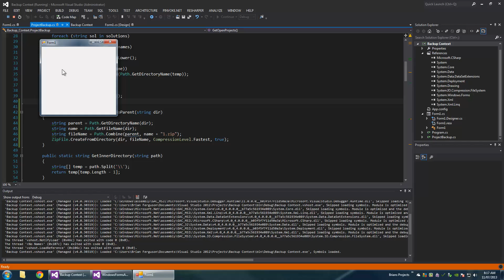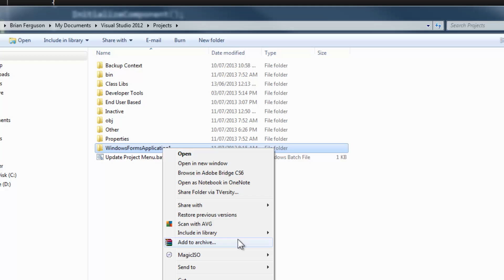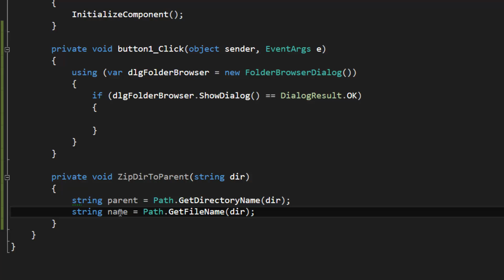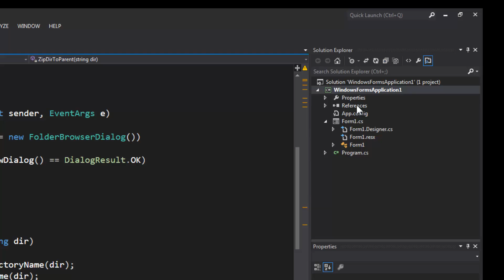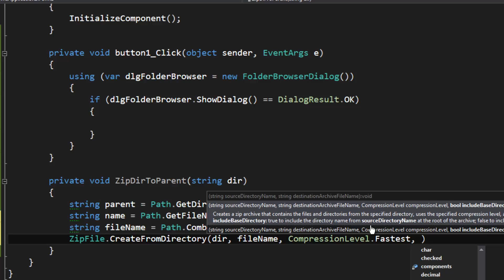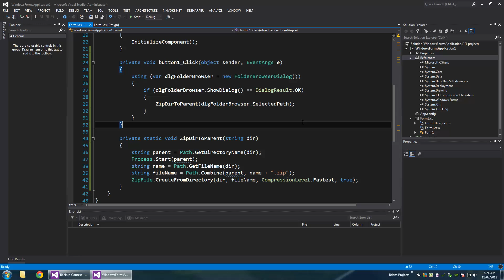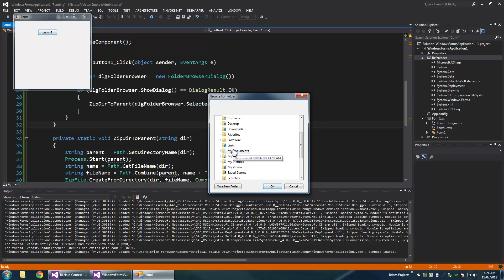C# - Zipping Directories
How to zip directories using System.IO.Compression.ZipFile